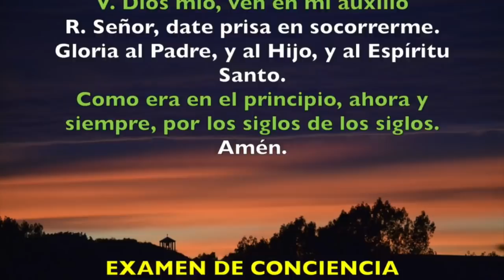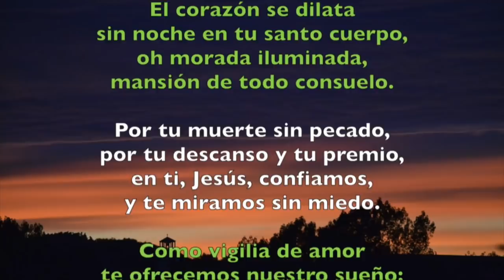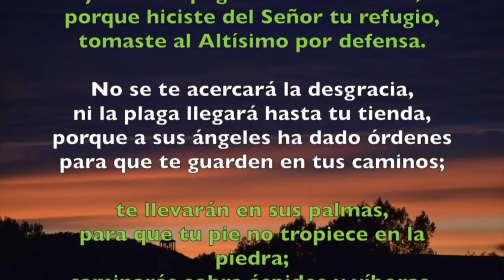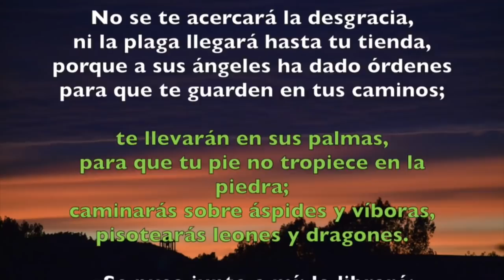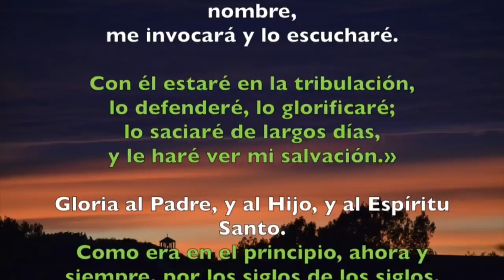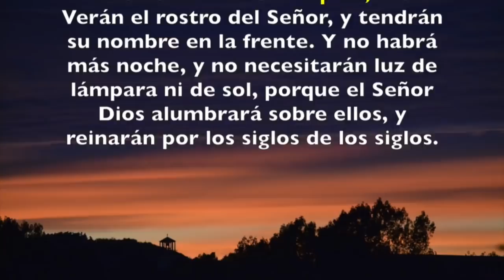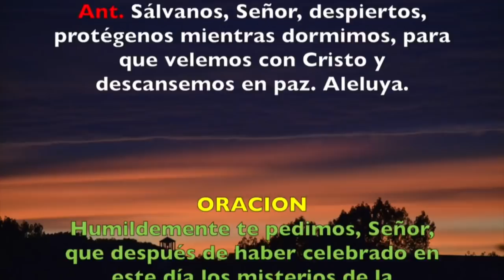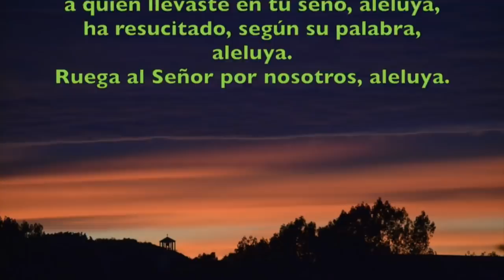Oración de la noche (Completas) DOMINGO 10 DE MAYO 2020 | Padre Sam | Produccion Crisol